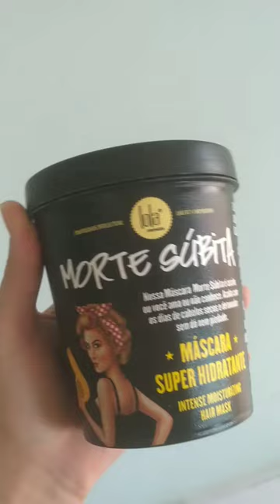mascara morte súbita da lola ✨💖